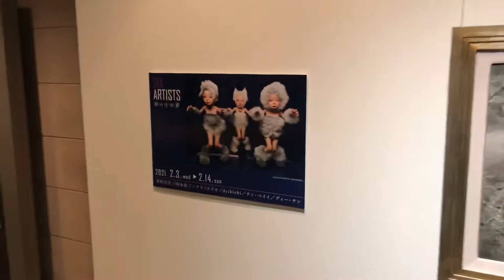渋谷Bunkamuraロビー 岡本東子作品のご紹介 【銀座 秋華洞】夢の中の夢展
今回紹介するのは才能あふれる6人のアーティスト。
技法、表現は様々に、デジタルグラフィックから岩彩、立体と多様である。それぞれが極めた表現で緻密に創り上げた世界観は、我々にその存在感を強く訴えかけてくる。彼らがつくり出す作品世界は儚く、ともすれば別の不思議な世界のように見える。しかし同時に、そこにいる人物や動植物、建物などをじっと観ていると、異質で実存的かつリアルな存在として私たちに迫ってくる。その感覚はまるで、夢を見ているとわかっていて見ている夢…すなわち“夢の中の夢”のようである。

是非、幻想とリアルが交差する彼らの世界をご堪能いただきたい。秋華洞